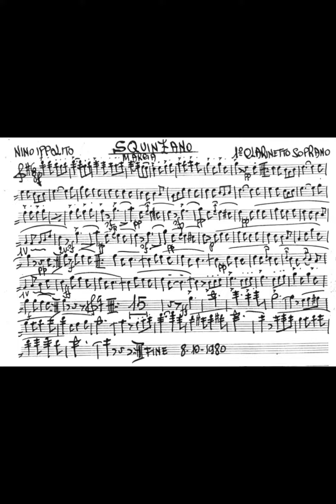Squinzano - Nino Ippolito (Marcia militare)